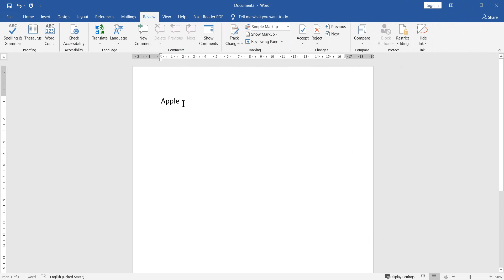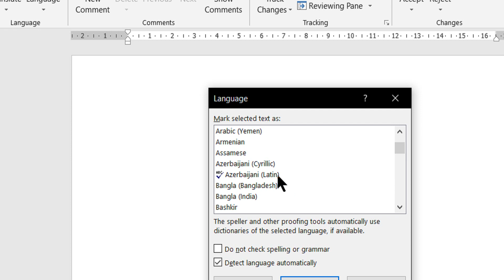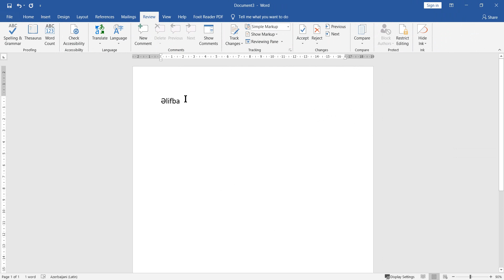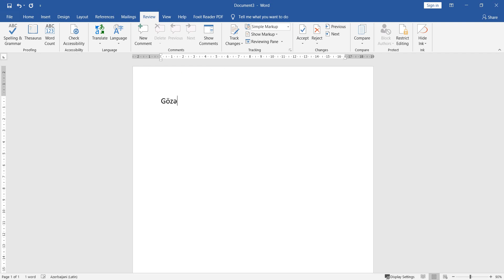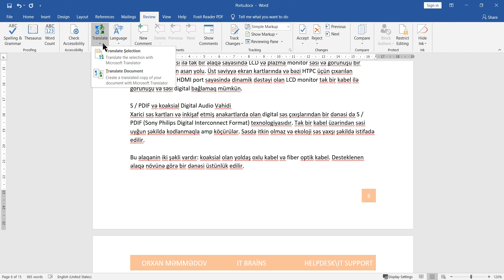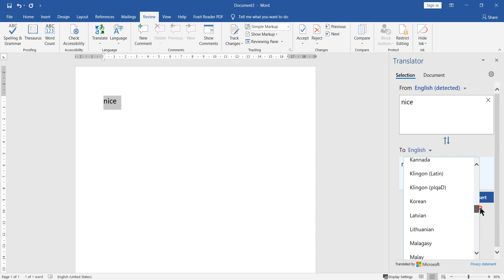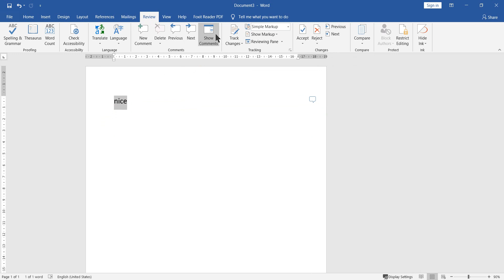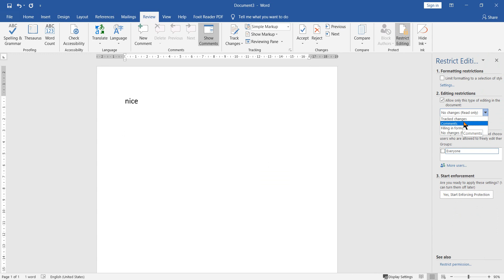MS Word 2019 Dərs-19 (Sənədi qoruma, korrektə işləri, qrammatik orfoqrafik səhvlərin düzəlişi)